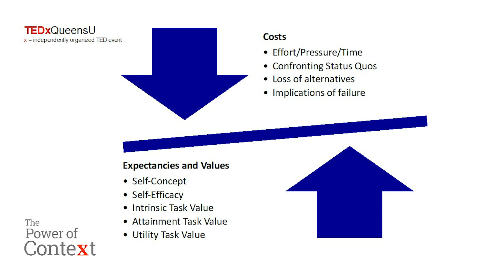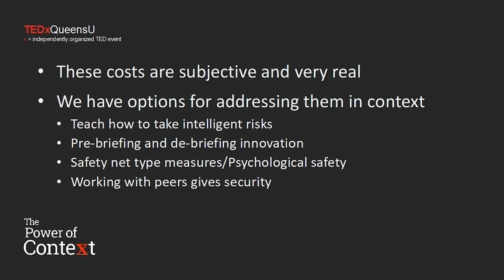Democratizing Innovation: Making it More Likely and Socially Just | Eleftherios Soleas | TEDxQueensU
The world faces some pretty big challenges and we’ll need to be innovative in facing them. Terry, in his talk, discusses what can be done to make innovation more likely and socially just through the lens of motivation psychology. We can make innovation more likely through building expectancies and values for aspiring innovators in learning environments, while also proactively mitigating the costs of innovating. Eleftherios (Terry) is a Ph.D. Candidate at Queen’s Faculty of Education. He has taught courses in Educational Psychology, Special Education, and Professionalism. Terry is a senior sciences teacher and a Con-Ed graduate with teachable subjects in Biology, History, and Mathematics. Terry loves to swap stories and inspire others to tell their own. His research is centred on uncovering what motivates innovation and what teachers can do to help their learners mobilize ideas with new projects in well-being and professional education. His major goal is helping people lead healthy, fulfilling, and productive lives through psychology and education. Terry is a fan of art in many forms, be it on stage, on a wall, or in a glass. This talk was given at a TEDx event using the TED conference format but independently organized by a local community.